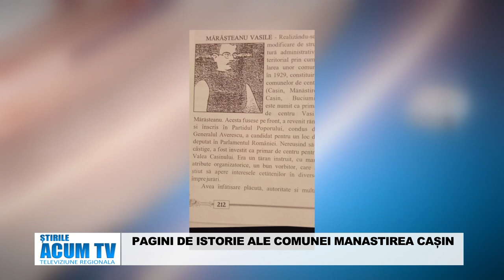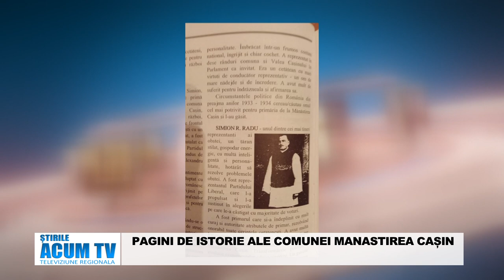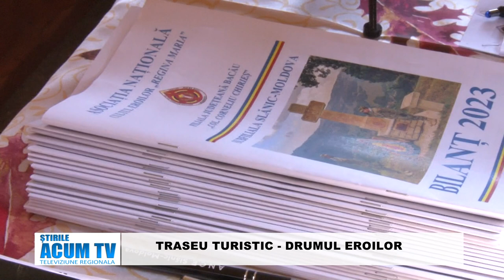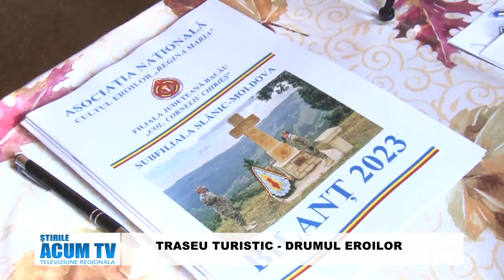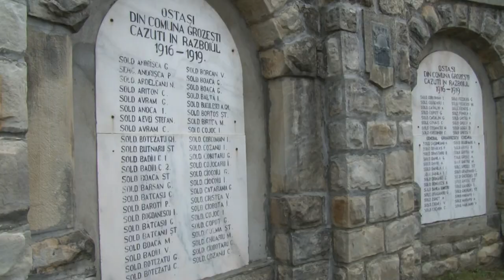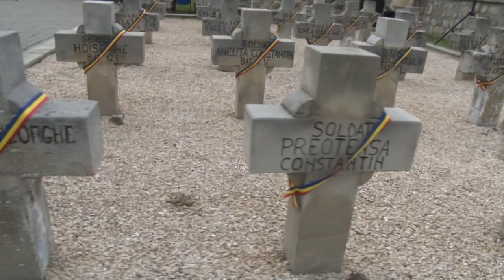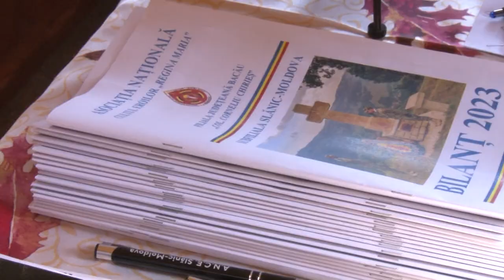STIRILE ACUM TV | 20-21.02.2024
NICOLAE ZAHARIA, NOUL PROTOPOP DE ONEȘTI

SIMBOLURI CREȘTINE DE LA ONEȘTI AU AJUNS ÎN ATHOS ȘI ANTARTICA

CSS ONESTI CUCEREȘTE PODIUMUL NAȚIONAL DE JUDO U-18: AUR ȘI BRONZ